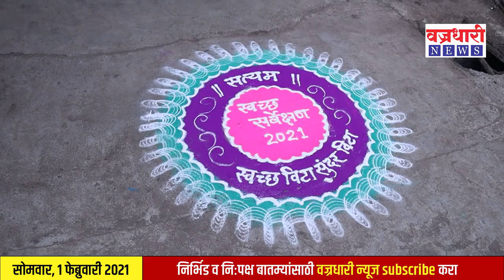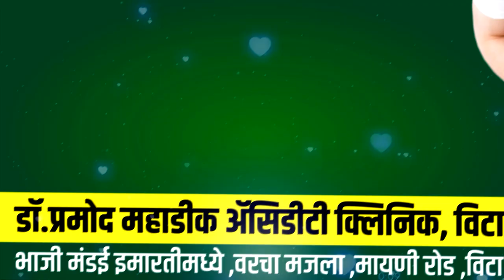स्वच्छ सर्वेक्षणमध्ये अव्वल येण्यासाठी पालिकेसहं विटेकरांनीं कसली कंबर